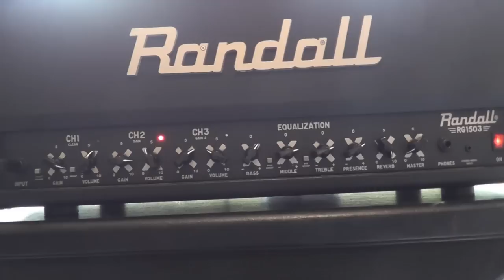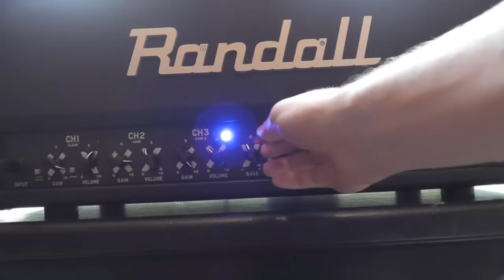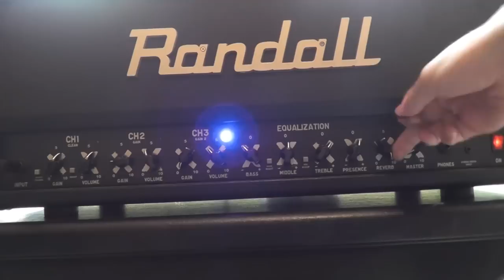Randall RG 1503H playthrough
PS - September 2016:

I sold both my cab and the head during this summer. I liked the sounds I get from it but I simply cannot use it at more than 1 or 2 on the master volume. This beast is clearly designed for gigs. So I will not do more playthroughs on this.

Signal chain:

Ibanez RG721 RW, standard C# tuning - Randall RG 1503H - modified Harley Benton G212 Vintage, V30' inside, back closed - Heil Sound PR 20UT - Focusrite Scarlett 2i4 - Reaper.

The modifications on the cab are the following:

- Removed foam in the back
- Silicone sealant placed in the corners to ensure maximum enclosure

NOTE: I just have seen that during the whole video the reverb was set to maximum. I want to point out that it was bypassed until the end, when I set it to 5 and then play with it

There is absolutely no post processing applied on the sound, that's why there's a high dynamic range, and everything you hear has been recorded by the PR20.

I bought this amp weeks ago, and as I haven't found that many reviews that include proper quality sound tests of this amp series, well, here's my first.

You will hear me strumming my guitar, and that is for two reasons:

1: My parents were home, so I couldn't crank it up and therefore I had to have mic gain a little high

2: This allows you to hear not only the amp, but also what's happening, when I hit the footswitch when showing the reverb, when I play with the gain at 0 for example

For my impressions about this amp:

- First, I want to point out that I never played with tube amps, so I won't try to enter the famous debate tube VS solid state.

- I've been at first surprised by the presence of fans inside this amp, as there wasn't any in every amp I played with, but in the end, that is not a problem, I don't hear them in any recording I make, event at low volume / high mic gain.

- This randall RG 1503H is indeed pretty noisy when you are not playing, I believe that's what you could expect for a high gain amp, and I'll surely invest in a noise gate pedal in the near future. We don't hear it much in the recording, but it's there.

- I'm really impressed by the ease I had finding a pleasing tone, with every channel I get something I like, and in my opinion the shared EQ is no issue at all.

- It maintains a clear sound even with very low tunings, I have a guitar tuned in standard B and it doesn't sound like putty thrown into your ears at all.

- The reverb is not that convincing, I think I'll almost to never use it.

- The footswitch is very sturdy, you can really feel when the button is pushed even with large shoes, it seems reliable and the cable is very long, this set up is clearly intended for gigs, and that's a great thing.

- These 150W are very much for me, maybe I should have gone for the 100W, you can see how low I've set the master. I can double that when I'm home alone, but I wouldn't try to push it much higher.